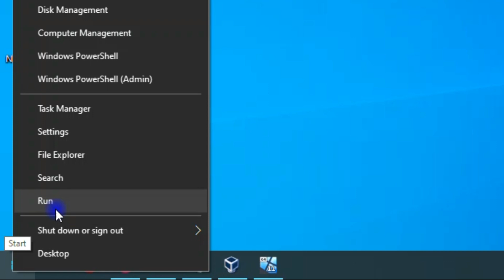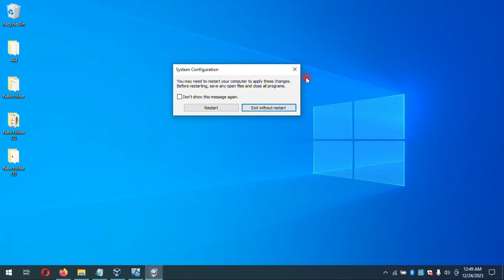How to Fix Cursor Loading Blinking Circle Issue in Windows 10 | Step-by-Step Guide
Description:
"In this video, learn how to troubleshoot and fix the cursor loading blinking circle issue in Windows 10. We’ll guide you through various solutions, including adjusting settings, updating drivers, and optimizing system performance to eliminate this frustrating problem.

How to Fix Cursor Loading Blinking Circle Issue in Windows 10

Your Quires:
cursor blinking in windows 10
cursor blinking problem in windows 10
cursor blinking with blue circle windows 10
cursor blinking with blue circle
black screen blinking cursor windows 10
Windows 10 Cursor Loading Blinking Circle FIX